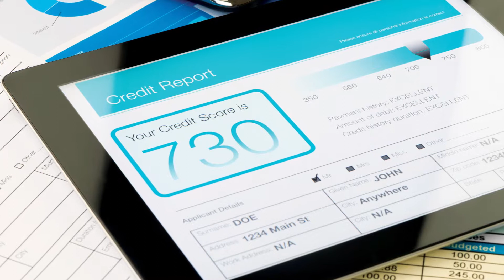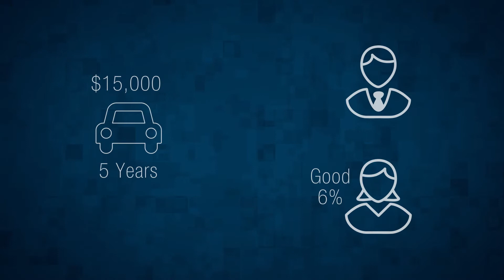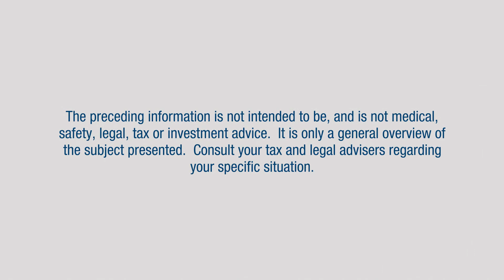Why Credit Is Important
Whether your credit reputation is good or bad will determine how much interest you'll pay to get a loan for a car, a house, or other major purchases. Learn more by watching this video.